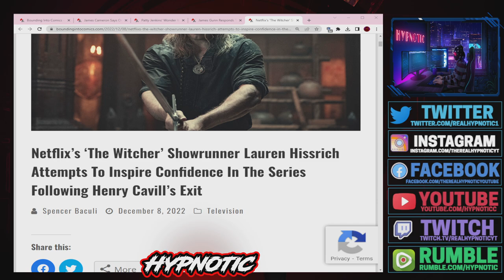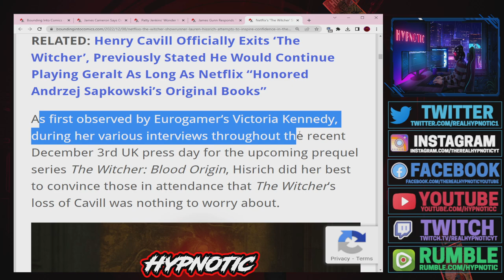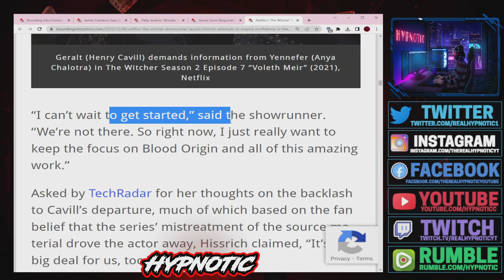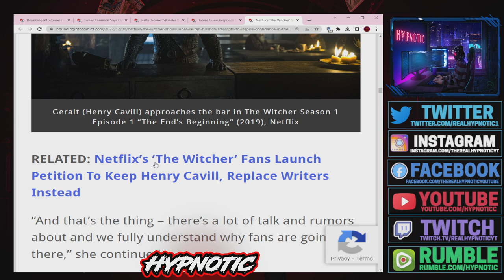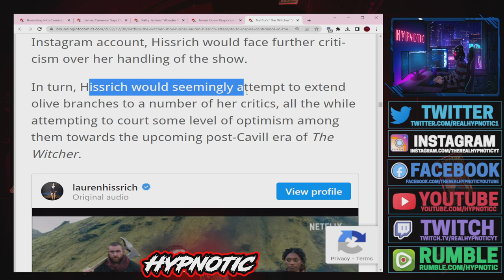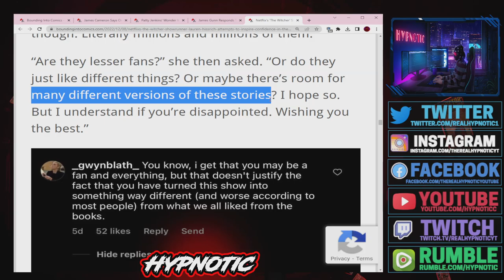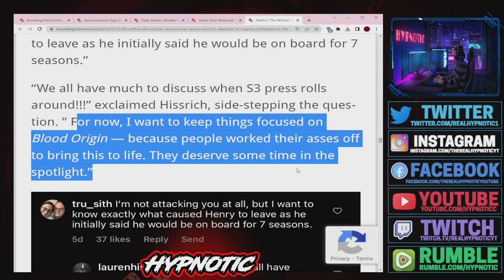Witcher Showrunner Lauren Hissrich BEGS FANS TO STAY WITH THE SERIES After Henry Cavill's DEPARTURE!